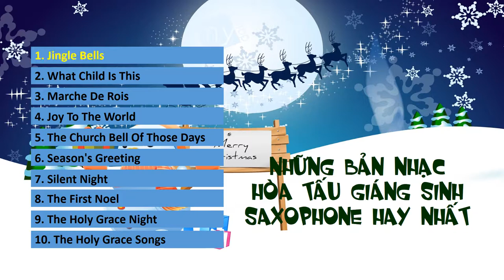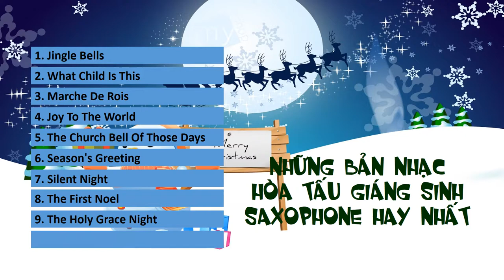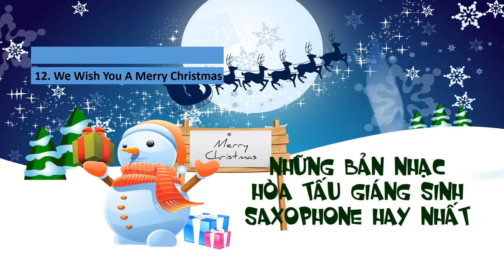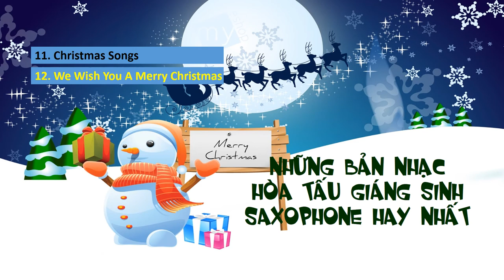NHỮNG BẢN NHẠC HÒA TẤU GIÁNG SINH (SAXOPHONE) HAY NHẤT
0:00 Jingle Bells
3:26 What Child Is This
7:30 Marche De Rois
12:57 Joy To The World
15:45 The Church Bell Of Those Days
20:47 Season's Greeting
26:16 Silent Night
31:33 The First Noel
35:09 The Holy Grace Night
39:33 The Holy Grace Songs
44:12 Christmas Songs
47:20 We Wish You A Merry Christmas